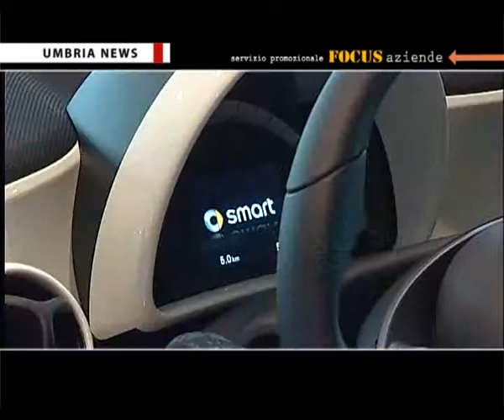Smart Forfour alla concessionaria Mercedes-Benz Rossi di Perugia [UMBRIA NEWS]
[FOCUS AZIENDE] “La smart a quattro posti”. Questo il claim e l’estrema sintesi della nuova Smart Forfour che è stata lanciata, in Umbria, dalla concessionaria Mercedes-Benz Rossi.

Realizzazione a cura dell'agenzia video giornalistica AVI NEWS che produce anche il rotocalco televisivo di cultura, informazione e società "Umbria News", in onda su TeF Channel e sul canale 836 Sky.